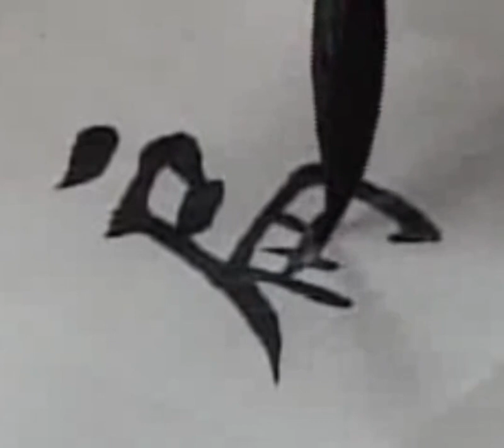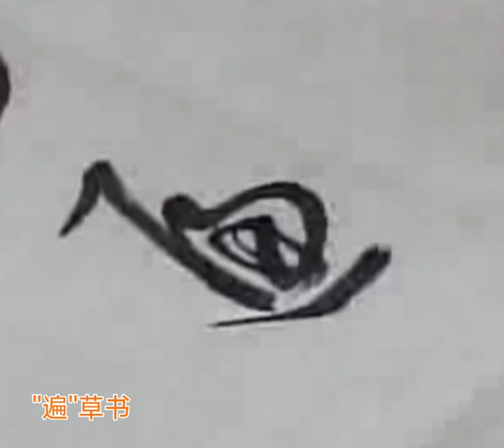288扁 练字专用 楷行草示范及字帖 田蕴章每日一字2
88扁 练字专用 楷行草示范及字帖 田蕴章每日一字

 UP！新学期,书法,必剪创作,毛笔,楷书,练字,行书,草书